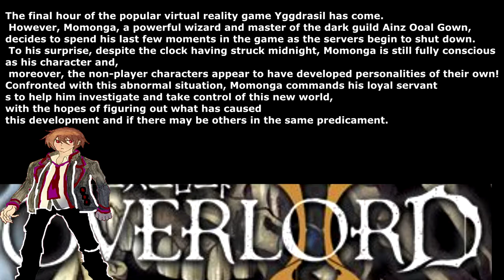Top 5 Anime Of Winter 2018....So Far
Yes i know this is kinda early but also kinda late you'll see what i mean if you actually watch the video but yeah Top 5 Anime Of Winter 2018 so far and you should be watching them they the greatest anime this season except beatless the only one i havent watched but expect great things from and i made this script before i heard of devilman and popteamepic so thats why there not on here other wise they would have been here.